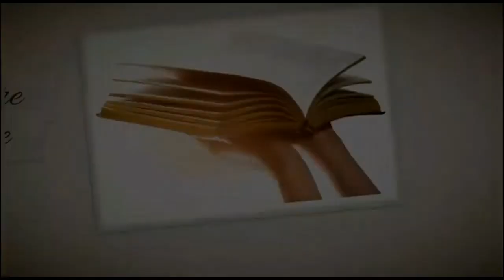Baptism of Jesus Christ